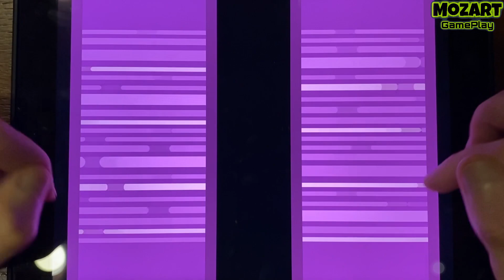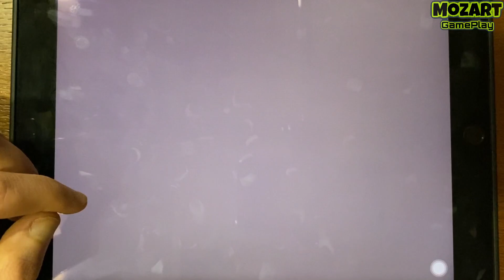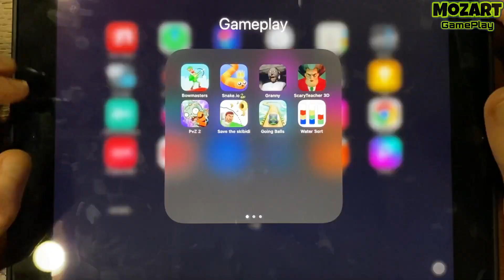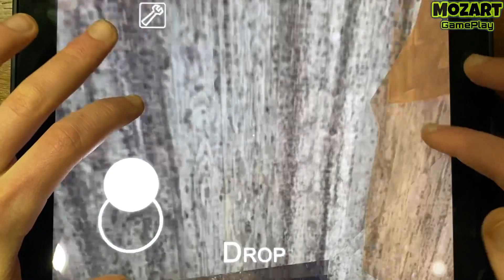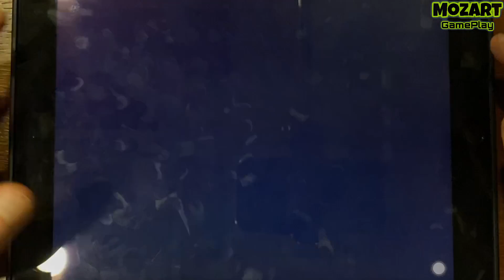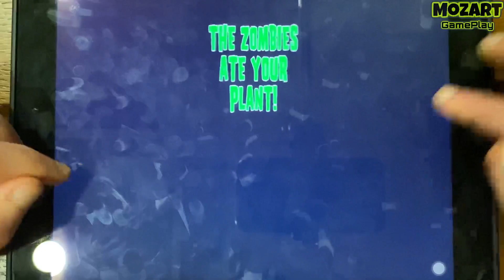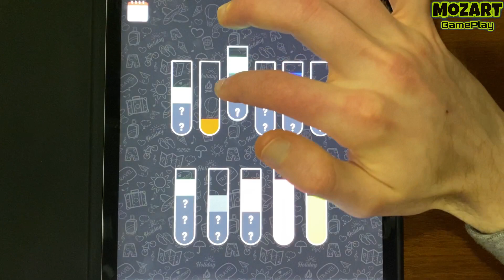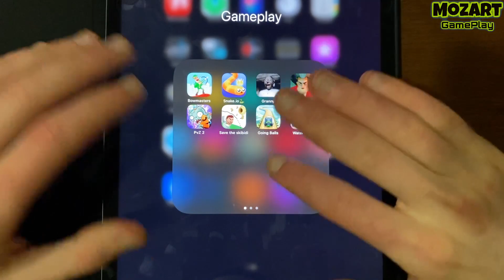Bowmasters, Snake.io, Granny,PvZ 2,Scary Teacher 3D,Save the skibidi,Going Balls, Water Sort Puzzle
In this video I play games such as - Bowmasters, Snake. io, Granny, Plants VS Zombies 2, PvZ, Scary Teacher 3D, Save the skibidi, Going Balls, Water Sort Puzzle.

✅ I'm showing gameplay on a 9th generation iPad.
These games are suitable for android and ios. All of them are suitable for playing on the phone. I choose the best games to make it as fun and exciting as possible for you to watch my videos. Game walkthrough.